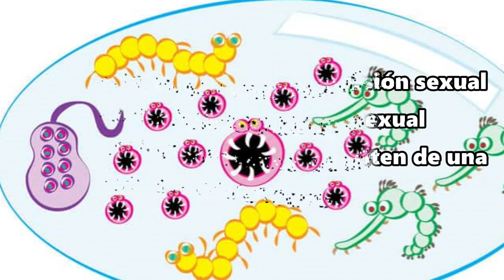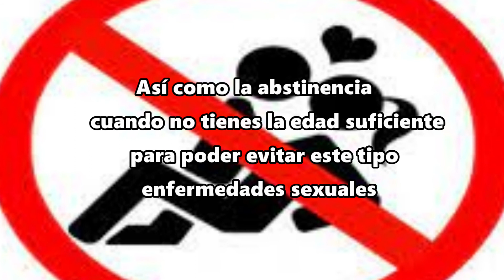ENFERMEDADES DE TRANMISIÓN - CLASE TEMATICA SOCIALMENTE RELEVANTE ORIENTACIÓN UPNFM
ENFERMEDADES DE TRANMISIÓN - CLASE TEMATICA SOCIALMENTE RELEVANTE ORIENTACIÓN Y CONSEJERÍA EDUCATIVA  UPNFM
DANIEL ÁLVAREZ
CINTHIA HERRERA
OSMAN ORELLANA